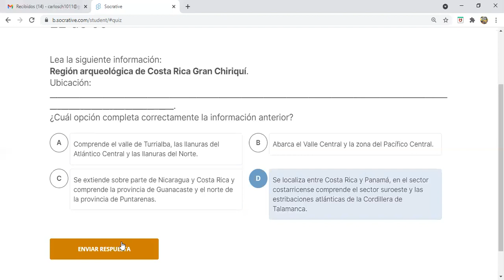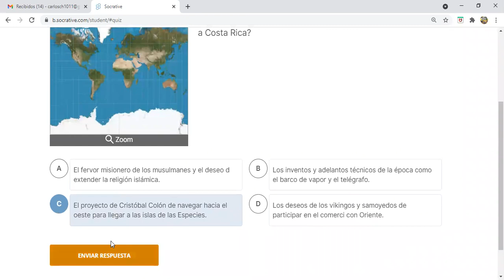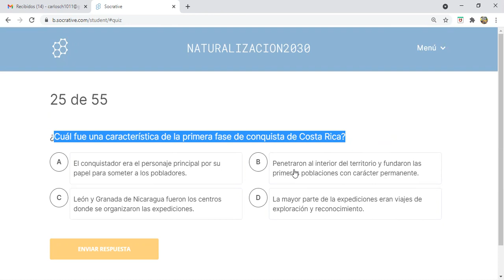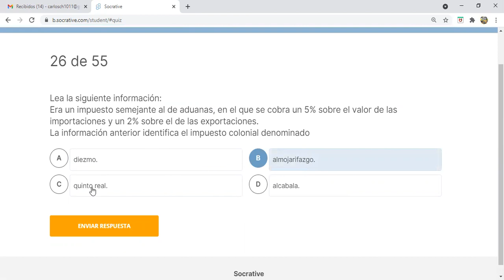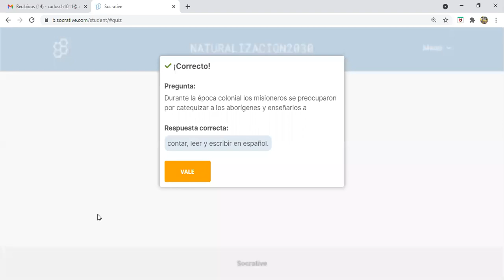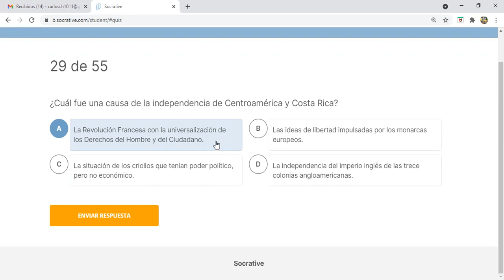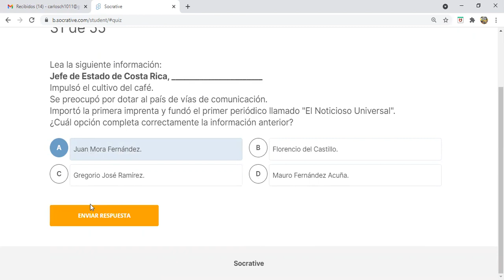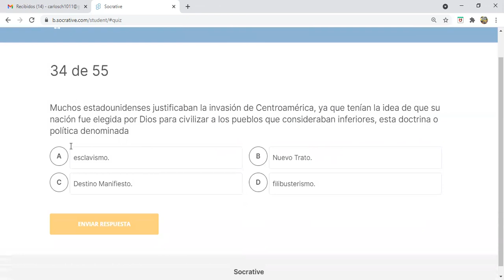Examen de Naturalización Estudios Sociales 2021 Costa Rica TERCERA PARTE (Explicación)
Temática de Estudios Sociales. Examen de Naturalización de Estudios Sociales 2021. Tema Historia Antigua de Costa Rica.

Los que quieran adquirir el resumen en PDF de Naturalización Estudios Sociales está disponible a la venta.